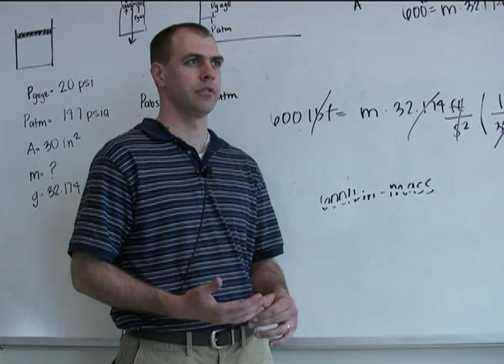Utah State University - Mechanical and Aerospace Engineering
This is a student made advertisement of the USU MAE department. The Co-Creators are Andy Bell and Reid Archibald. We wish to express our deepest gratitude to all who participated in making this video possible.